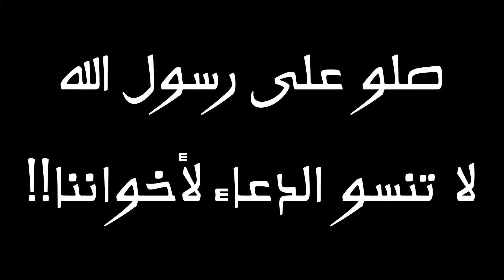Pickup new update 1.1.0 اخيراً تحديث جديد شبيهة سيارة الصيف لعبة بيك اب Gaming news 2024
((((     روابـــــط     ))))
‎✔️فعل زر الجرس ليوصلك كل جديد😉
‎👍🏻❤️❤️🌹👉🏻شكراً عالدعم👈🏻🌹
Ahmad sgm
Egyptian life car game الحياة المصرية News اللعبة المنتظرة |هل نزلت اللعبة 🤔
Egyptian life car game اللعبة المنتظرة |Egyptian life الحياة المصرية ليه_اللعبة_تأخرت news 🤔
Egyptian life الحياة المصرية ليه_اللعبة_تأخرت | Egyptian life car game news سيارات و شاحنات اللعبة2
Egyptian life الحياة المصرية ليه_اللعبة_تأخرت |وظائف اللعبة |Egyptian life اضافات القادمة news #4
Pickup my summer car اخبار اللعبة News |بيكاب سيارة الصيف للموبايل |اين الاضافات 🧐
Pickup new update 1.0.24 لعبة بيكاب تشغيل  الراديو التحديث الجديد لعبة تشبه سيارة الصيف gaming news
Pickup new update 1.1.0 اخيراً تحديث جديد لعبة بيكاب شبيهة سيارة الصيف Gaming news العاب سيارات 2024
 لعبة تشبه سيارة الصيف gaming news 😍